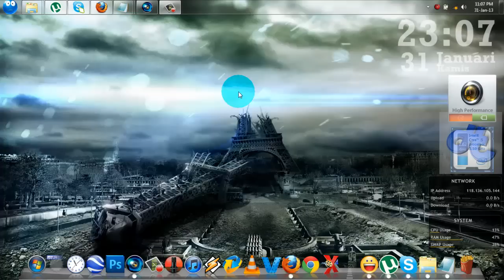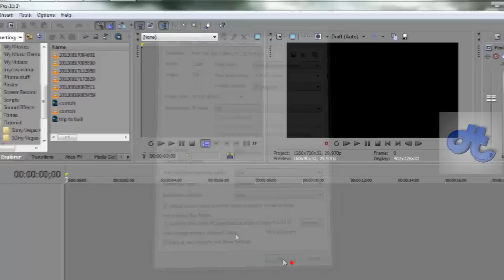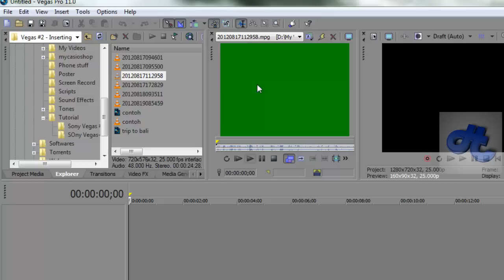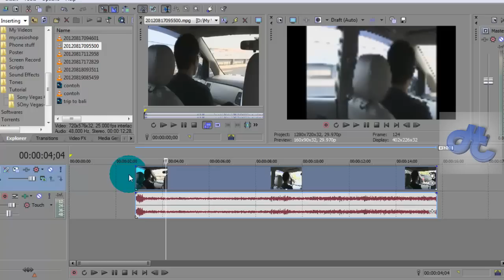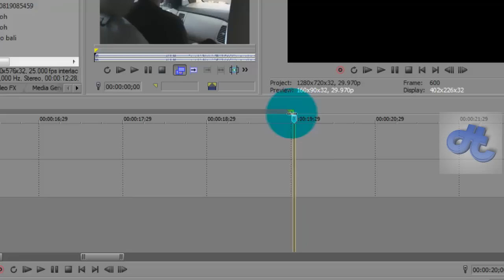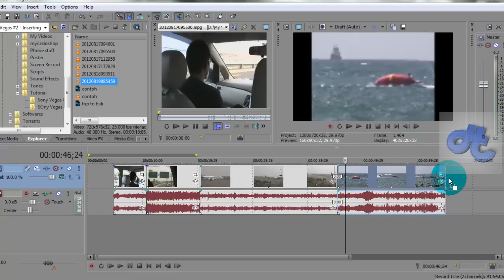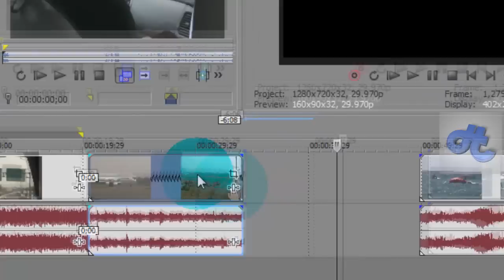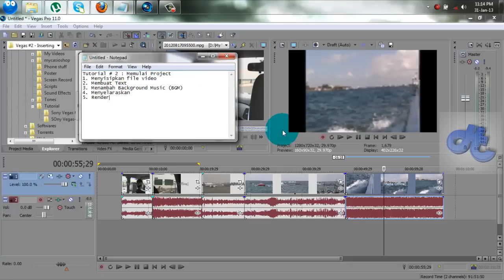TUTORIAL #2 (bagian 1) : Sony Vegas Pro 11 - Memulai Project (Bahasa Indonesia)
Di TUTORIAL ini saya akan menjelaskan cara memulai prject dan memasukkan fil video ke dalam timeline.

Apple Inc. - Buddy